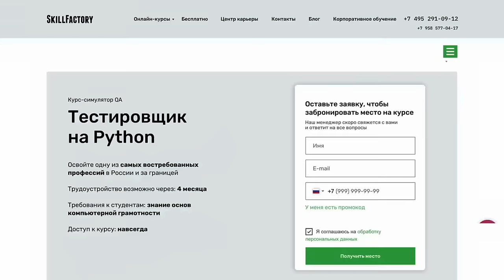ОНА ВАМ НЕ КОНАСОВА: РАЗОБЛАЧЕНИЕ ЛЮБИМОГО БЛОГЕРА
— кликай на ссылку, участвуй в классном конкурсе от Сотки и получай денежные призы!

Реклама. ООО «Сотка», ИНН 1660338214
erid: 2VtzqvL8Wmm

МОЙ ВТОРОЙ ТРУ-КРАЙМ КАНАЛ

ЗАПИСАТЬСЯ КО МНЕ НА УРОК ИЛИ ЗАКАЗАТЬ РАСКЛАД ТАРО МОЖНО ЧЕРЕЗ ТЕЛЕГРАМ